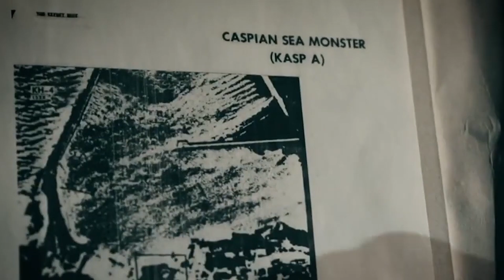The Soviet Union Is Gone, But It's Still Collapsing (Russia).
00:17 Buran (Russian: Буран, IPA: [bʊˈran], meaning "Snowstorm" or "Blizzard"; GRAU index serial number: 11F35 1K, construction number: 1.01) was the first spaceplane to be produced as part of the Soviet/Russian Buran programme. Besides describing the first operational Soviet/Russian shuttle orbiter, "Buran" was also the designation for the entire Soviet/Russian spaceplane project and its orbiters, which were known as "Buran-class orbiters".
01:11 The Lun-class ekranoplan (also called Project 903) is a ground effect vehicle (GEV) designed by Rostislav Alexeyev in 1975 and used by the Soviet and Russian navies from 1987 until sometime in the late 1990s.[1][2]

It flew using lift generated by the ground effect acting on its large wings when within about four metres (13 ft) above the surface of the water. Although they might look similar to traditional aircraft, ekranoplans like the Lun are not classified as aircraft, seaplanes, hovercraft, or hydrofoils. Rather, crafts like the Lun-class ekranoplan are classified as maritime ships by the International Maritime Organization due to their use of the ground effect, in which the craft glides just above the surface of the water.
The ground effect occurs when flying at an altitude of only a few meters above the ocean or ground; drag is greatly reduced by the proximity of the ground preventing the formation of wingtip vortices, thus increasing the efficiency of the wing. This effect does not occur at high altitude.
The name Lun comes from the Russian word for the harrier.